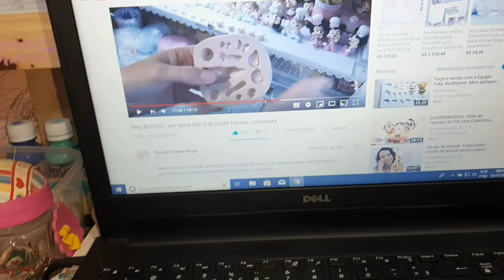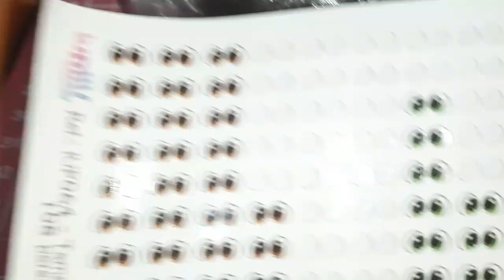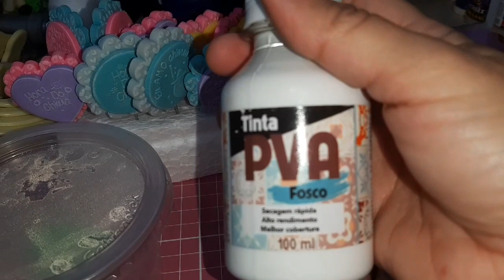VanVlog Produção Enfeites de Chimarrão parte 1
Obrigada.
Lojas físicas
Basílio Jafet 127 2° andar sala 24
Rua Rafael Alves 330 Vila Mariana SP
MASSA INKWAY LINKS DO MERCADO LIVRE PARA COMPRAR COM FRETE GRÁTIS:
Obrigada